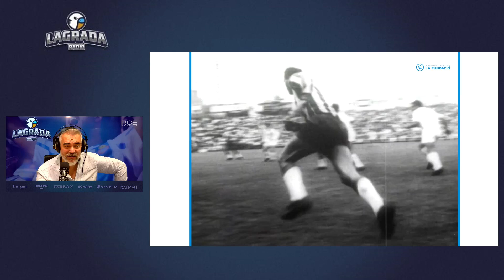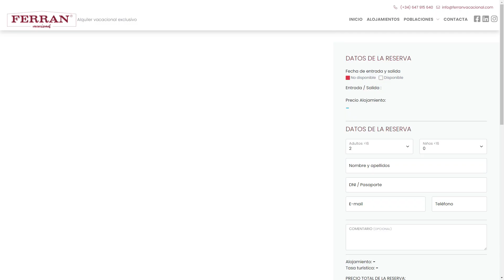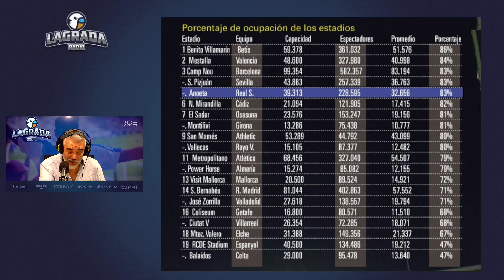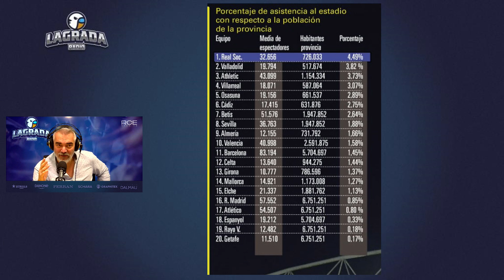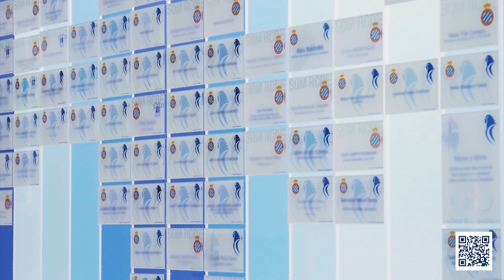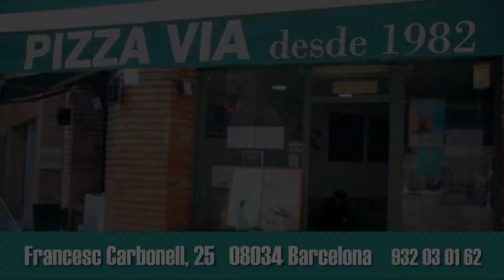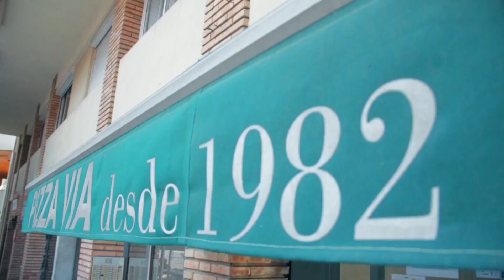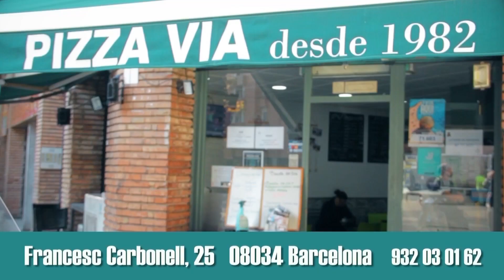🎙️¿Crees que el parón ha sentado bien al equipo? | LaGradaSports